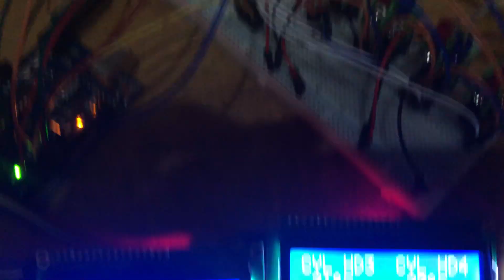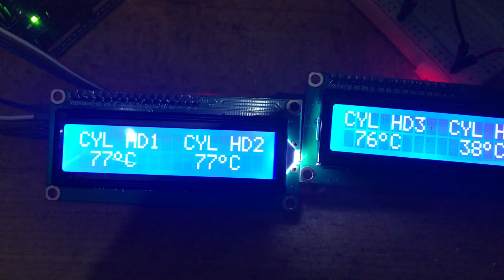Arduino max6675 x4 with 2 x i2c LCD displays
My Arduino Project to monitor 4 cylinder head temps and display the live data across 2 x LCD displays